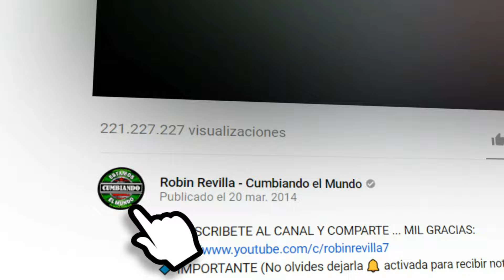CUMBIA SONIDERA EXITAZO CAMINO DE PIEDRAS